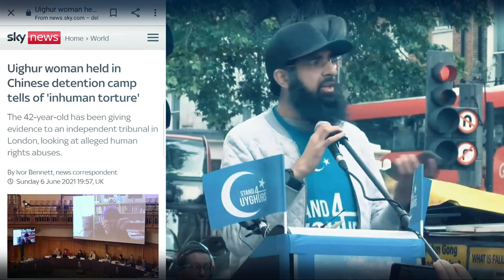DEFENDING UIGHURS IN FRONT OF CHINESE EMBASSY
This Thursday hundreds of UK Muslims who turned up to be the voice of their Uyghur brothers and sisters outside Chinese embassy in London.

A first of its kind coalition of over 50 British Muslim organisations held a demonstration to coincide with the 100th anniversary since the formation of the Chinese Communist Party (CCP).

2 background nasheeds by 'vocal tunez' and footage of speech recorded by Eman channel (Full event

0:00 Intro
0:52 Getting to the event
1:53 Publicity stunt
2:56 Ali's salaah reminder
3:15 My speech
6:49 Me & Ali: Final thoughts